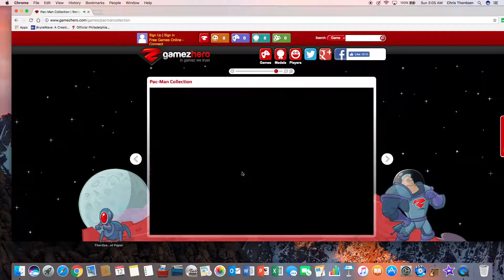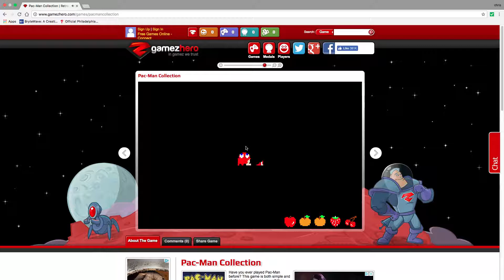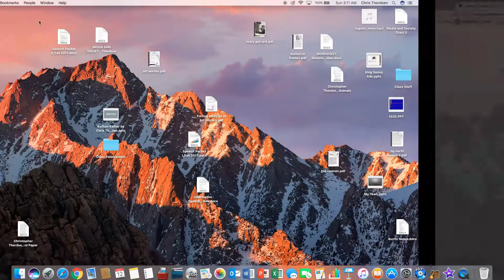Pac-Man Collection Pac-Man up to 6th level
I almost beat the 6th level but lost. Hey, I still had a good run